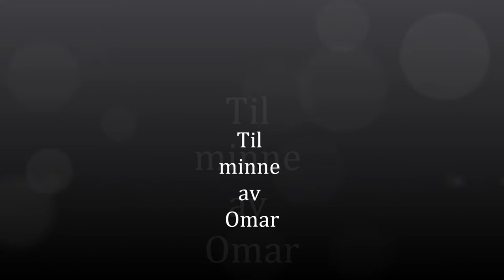till minne av omar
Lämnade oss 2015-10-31